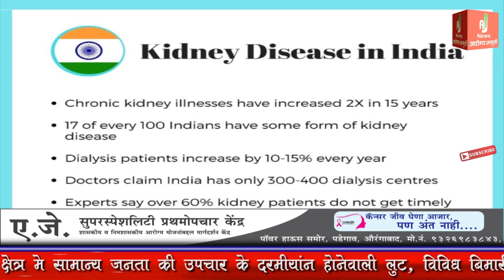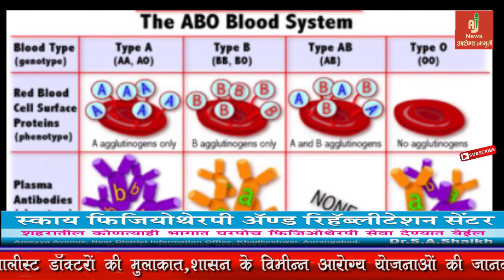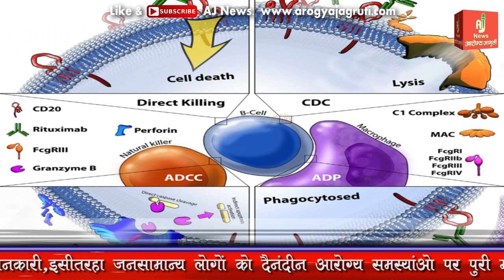फिर से एक बार धूत हॉस्पिटल के डॉक्टरों ने किया चमत्कार || Arogyajagruti || Aurangabad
फिर से एक धूत हॉस्पिटल के डॉक्टरों ने किया चमत्कार || Arogyajagruti || Aurangabad

जानिए कैसे आपके पैरो को लम्बा किया जा सकता है